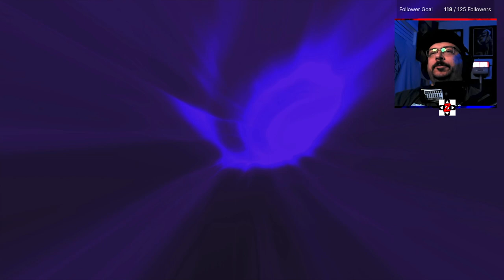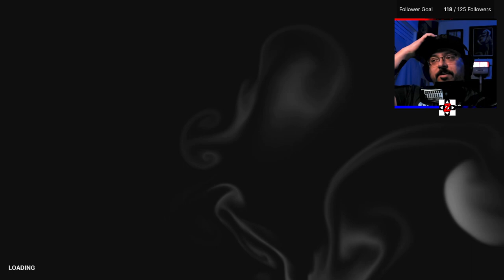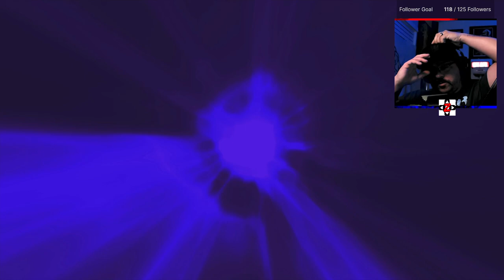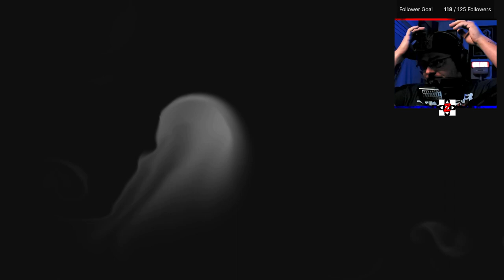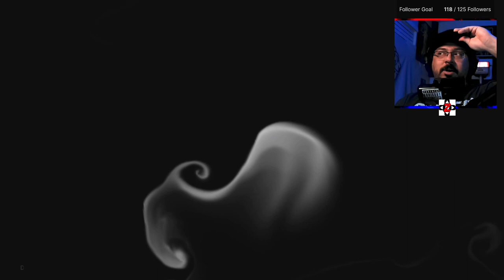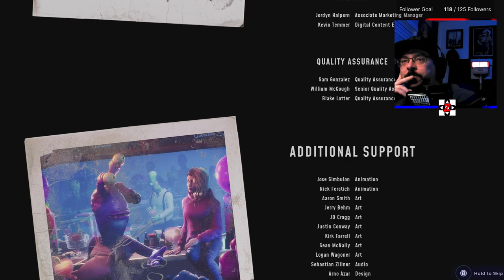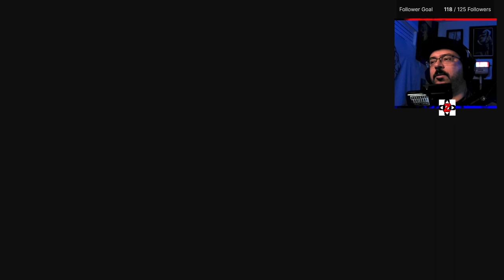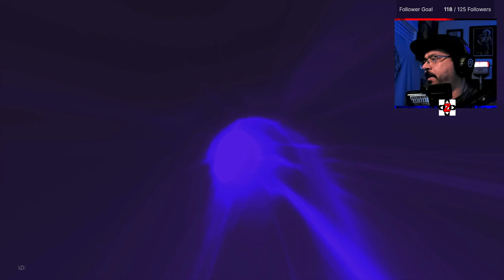HIGH ON LIFE - FULL PLAYTHROUGH PT. 3 of 3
Part 3 of 3 - The final couple of battles, an Appleby's, and the strongest Gatlian of all!!